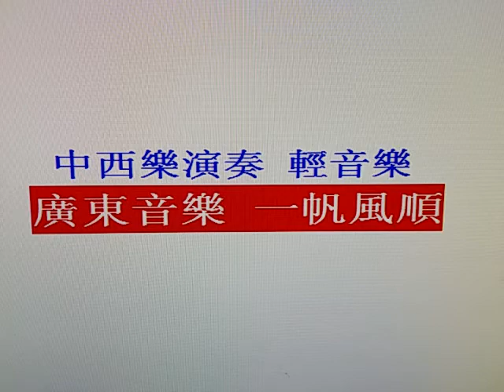優秀廣東音樂 【一帆風順】